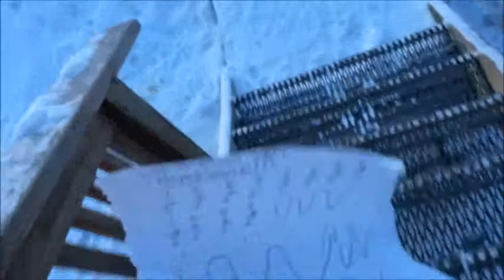Lucas & Kuzco Episode 2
Lucas Forgot An Assignment To Do While Kuzco Was Physically Seen When Lucas Was Go To School With Him.